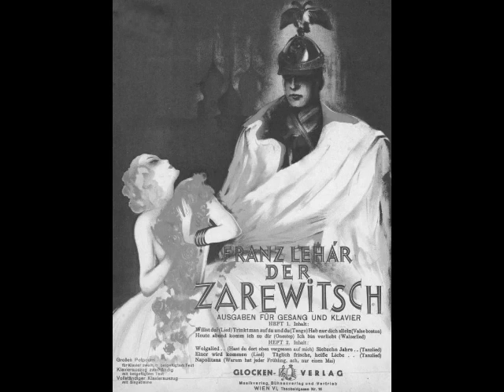Sándor Kónya - Wolgalied (Deutsche Grammophon, 1961)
Although Kónya had only a basic grasp of German (a Bavarian engagement proved challenging when the tenor found that a different dialect was spoken there!), he was asked by Wieland Wagner to undertake Lohengrin at Bayreuth in 1958. This successful engagement was followed by his La Scala debut as Parsifal and his American debut at San Francisco as Dick Johnson in Fanciulla del West, both in 1960. His Met debut occurred on October 28, 1961 as Lohengrin. Robert Sabin of Musical America described Kónya as, “…a striking stage figure, with a many-hued and flexible voice which he does not try to turn into a bellowing heldentenor.” Such reviews followed the tenor during his 14 season tenure with the company. Kónya sang nearly 300 performances of 22 roles, including the leads in Die Meistersinger, Tosca, Turandot, Aïda, Forza del Destino, La Traviata, Don Carlo, Martha, Der Freischütz, and Carmen. His last performance with the company was as Steva in Jenůfa on December 12, 1974.

For all his strengths as a performer, Sándor Kónya did have his flaws. Even in his prime, he was never comfortable with notes above the top Bb. He was often condemned for his overuse of the Italian “sob”. Despite a reputation (unfairly perpetuated by some critics) as a tenor whose poor technique cost him his voice, Kónya was a fine singer and a very effective actor. He appeared in most of the world’s major opera houses in such roles as Hoffmann, Don José, Pinkerton, Froh, Parsifal, Bacchus, and Edgardo. His lyrical approach to the works of Wagner was a welcome respite from the typical shouting one has become accustomed to hearing. The lack of a U.S. recording contract during his prime years, however, has led to Kónya being unjustly forgotten. His German LPs (sadly out of print), as well as many live recordings, can be found with a bit of searching, and are well worth a listen. Here, Kónya sings "Allein, wieder allein" (a.k.a. “Wolgalied”) from Franz Lehár’s Der Zarewitsch. This recording was made in Berlin for Deutsche Grammophon in 1961.